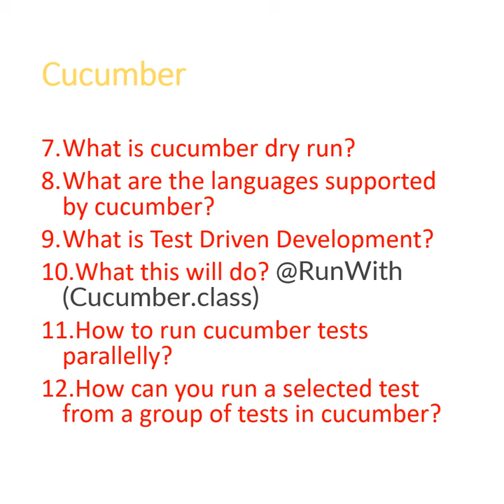Cucumber Mock Interview Questions Shorts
Testing Labs A to Z provides interview & tutorial information for IT employees particularly for testers. SQ, SQA, Manual Testers, Automation testers can make use of this channel.